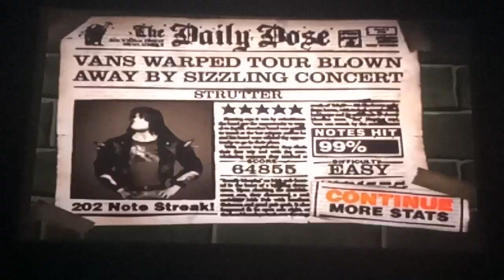Guitar Hero II : AMP - Warmers - Strutter